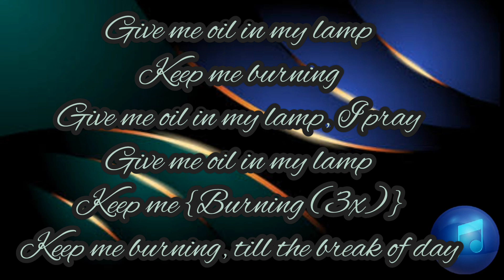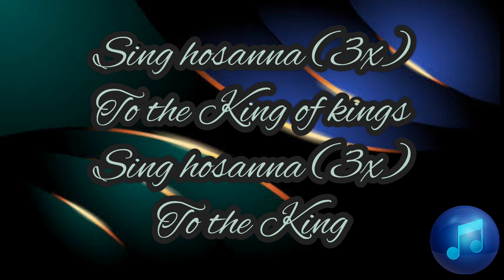Give me oil in my lamp, keep me burning